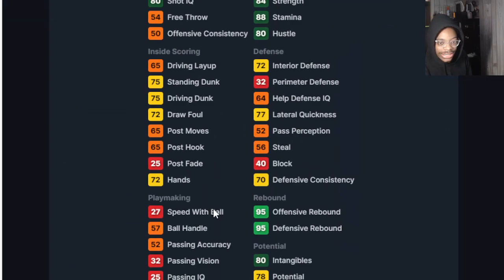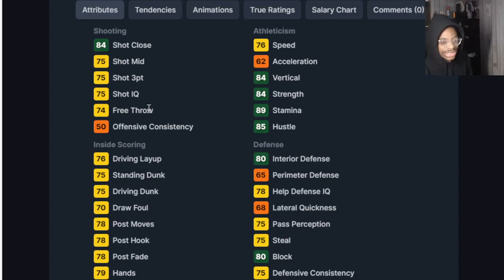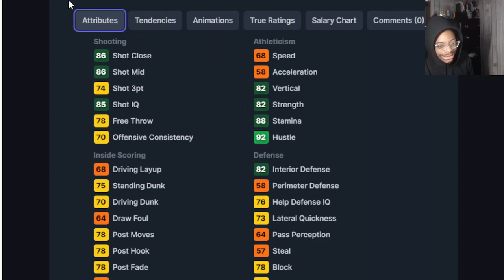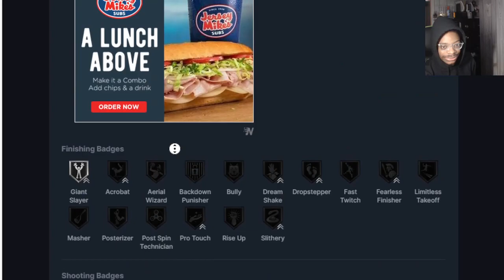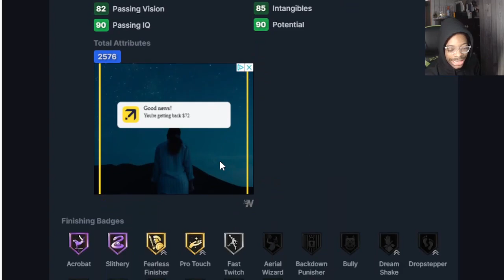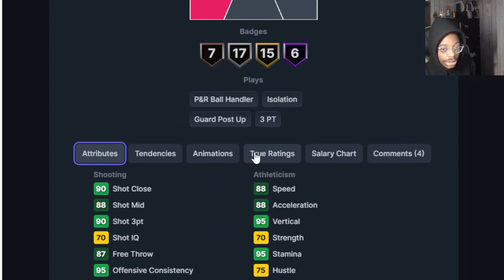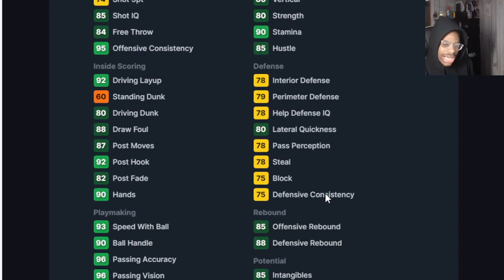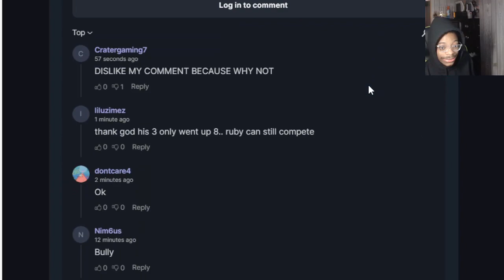Freaky Halloween Promo Card Review in NBA2k24 MyTeam! Giannis ...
I go over all the cards stats and who worth picking up in nba2k23 MyTeam